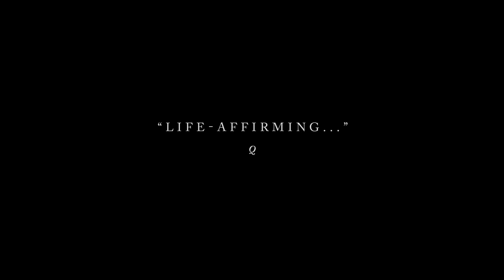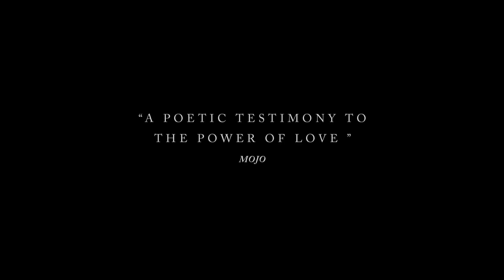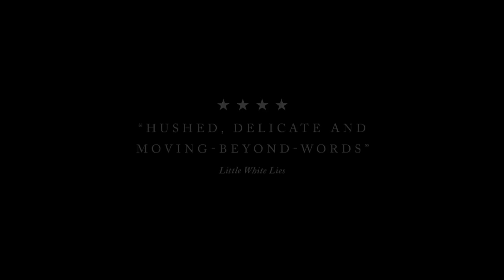The Possibilities Are Endless ( Trailer @ Beat Film Festival 2015)